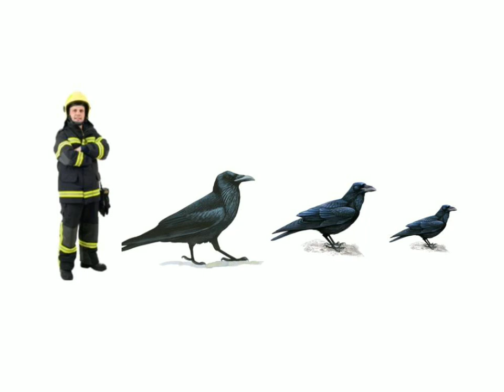Feuerwehrmann, Krähen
Fireman, raven, crow